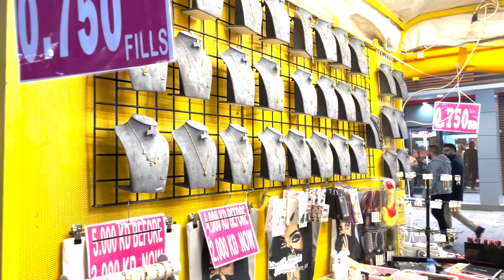mazaj podcast (138)-مزاج بودكاست -برايح سالم هالايام